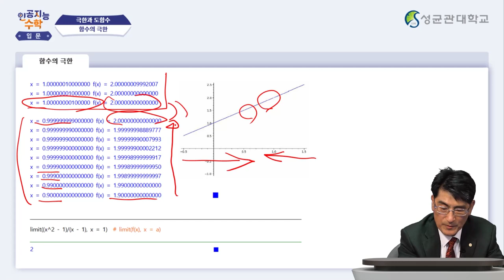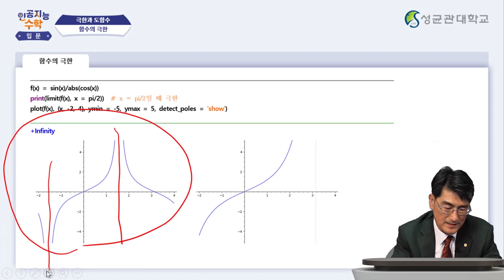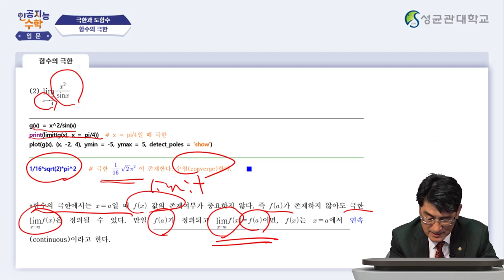[Matrixtopia 행렬중독] 인공지능을 위한 기초수학 입문_6주차 2차시 (7분)